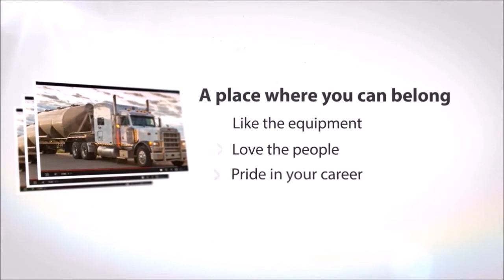Brady Trucking Permian Heavy Haul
March 24, 2018 Brady Permian heavy haul got busy thanks to these Drivers, Managers, and customers.  Welcome to Big Lake, Texas.  Now Hiring sand haulers, owner operators, and now flat bed Drivers!  Apply online drivebrady.com